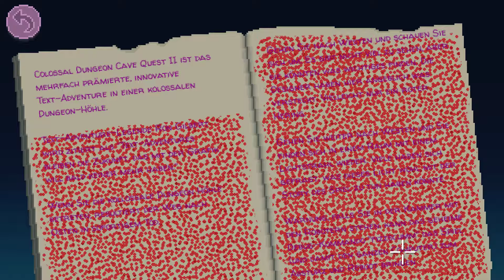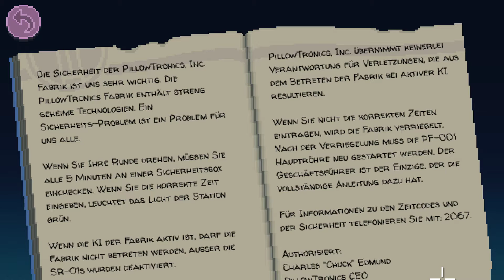THIMBLEWEED PARK! #29 -Auf dem Schlauch stehen macht keinen Spaß!!